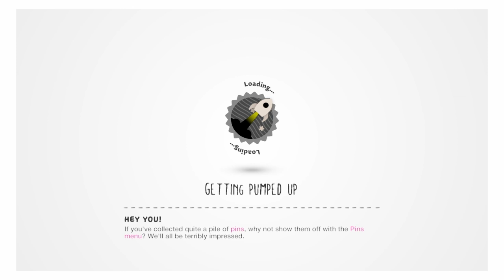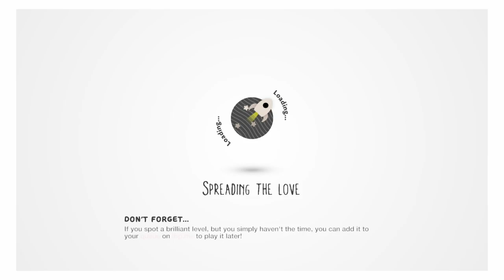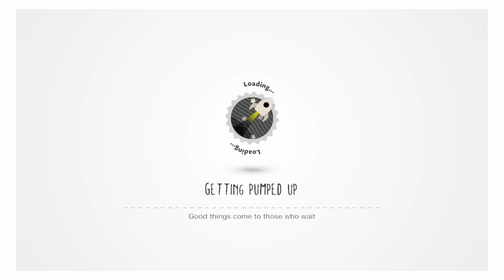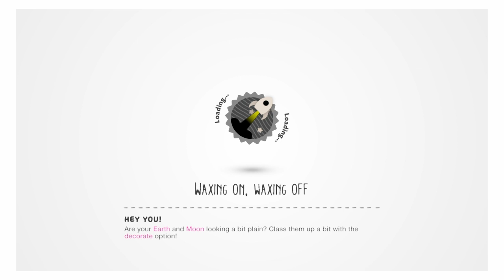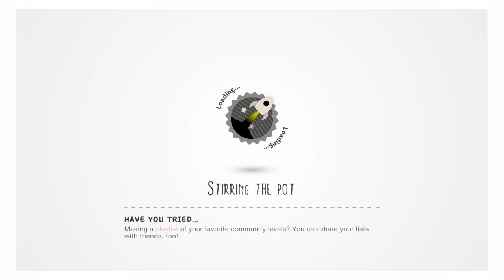PLAYING CHRISTMAS LEVELS! [LITTLEBIGPLANET 3] [PS4] GAMEPLAY #12